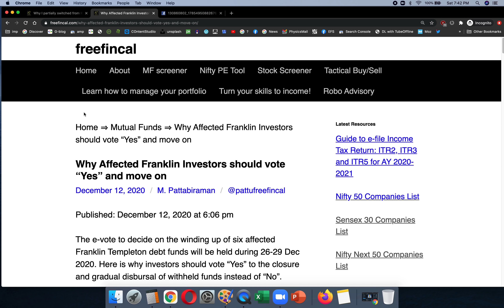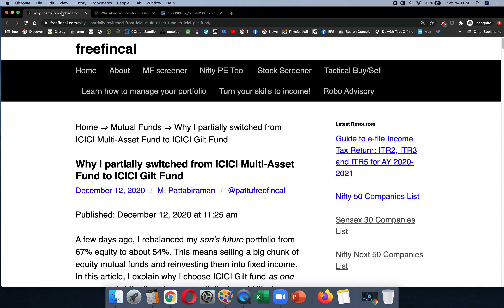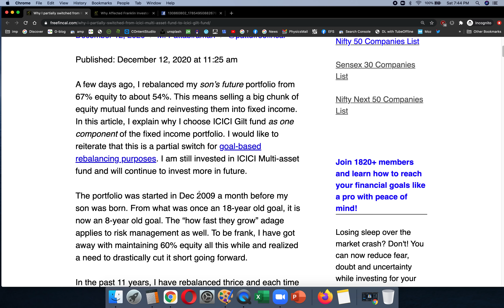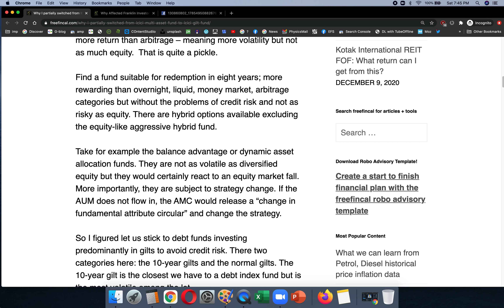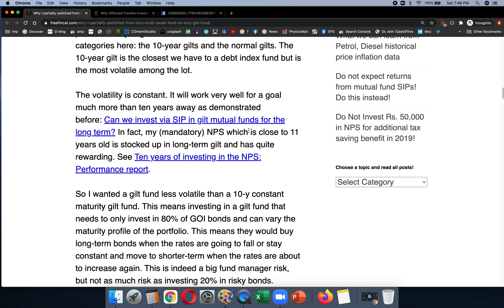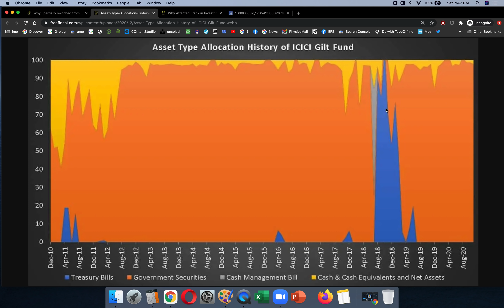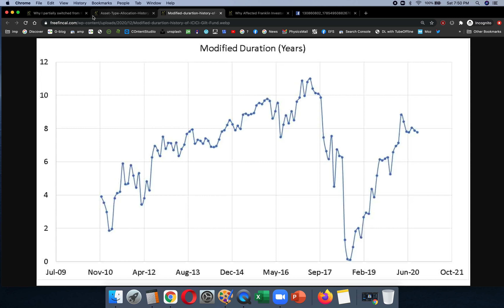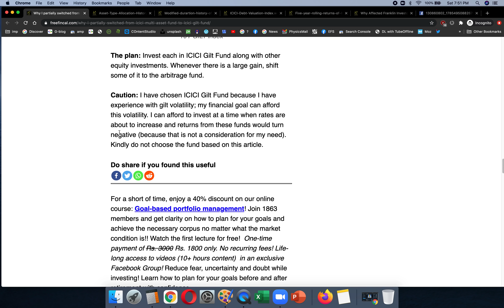Why I partially switched from ICICI Multi Asset Fund to ICICI Gilt Fund